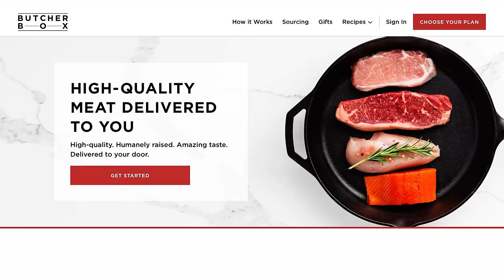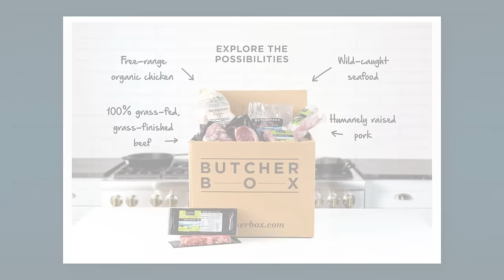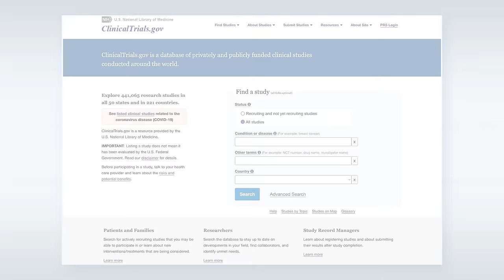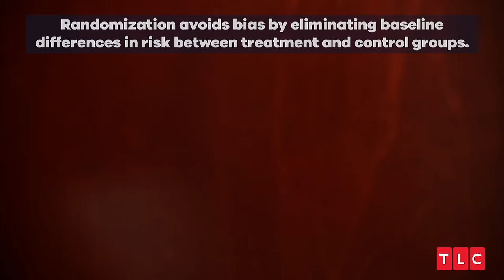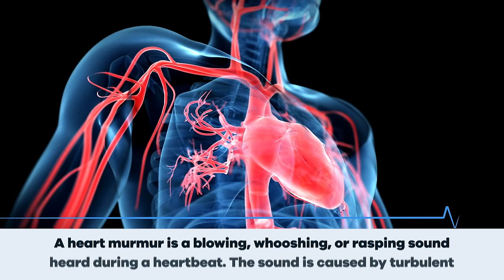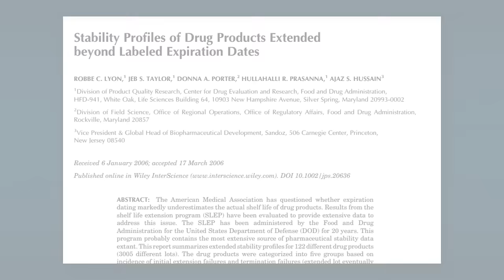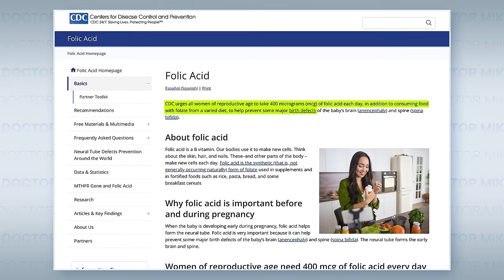Doctor Reacts To “Extreme Cheapskates”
Nuggets for a Year: New customers of Butcherbox get 1 pack of gluten-free nuggets for free in every box for 12 months!

Extreme Cheapskates is another one of these TLC shows that highlights extreme lifestyles for views... and it works. Clips from this show documenting the lives of people who save money any way they can have gone mega viral on YouTube, and it turns out a lot of them are pretty medical. Today I look at women who dumpster dive for medicine and food, a man who risks his life enrolling in countless medical studies to stop his heart and harvest his testicles, a man who sleeps on packing peanuts, and a woman who cooks her lasagna in the dish washer. Let me know down below if there are more scenes I should react to in the future.

Executive Producer: Doctor Mike
Production Director and Editor: Dan Owens
Managing Editor and Producer: Sam Bowers
Editor and Designer: Caroline Weigum
Editor: Juan Carlos Zuniga